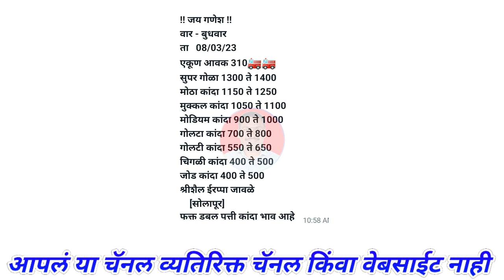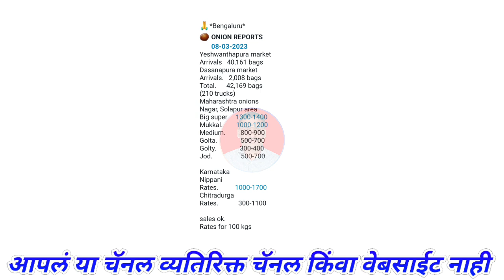सोलापूर कांदा भाव। हैद्राबाद। बंगळुरू। kanda bajar bhav today।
@Majha Baliraja

1) kanda bajar bhav
2) कांदा बाजार भाव